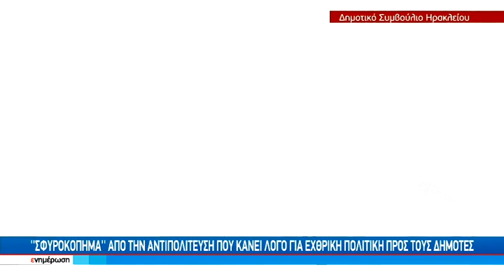Ανέβηκαν οι τόνοι για τα τέλη ηλεκτροφωτισμού και καθαριότητας